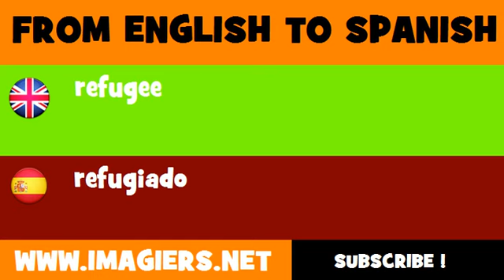FROM ENGLISH TO SPANISH = refugee